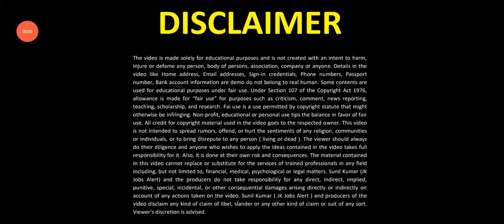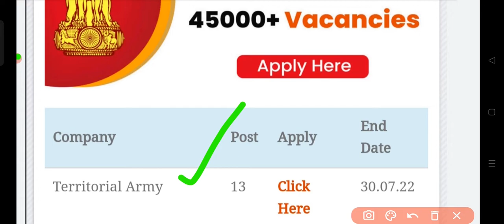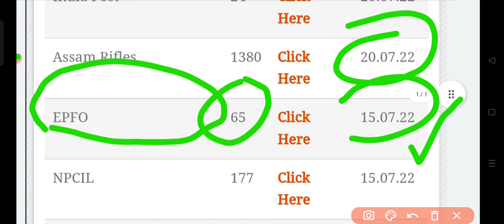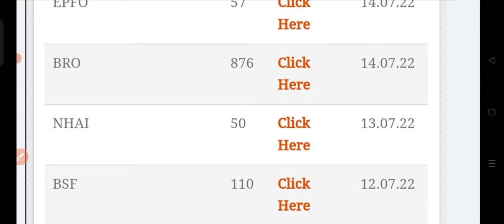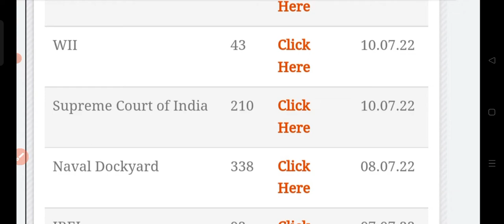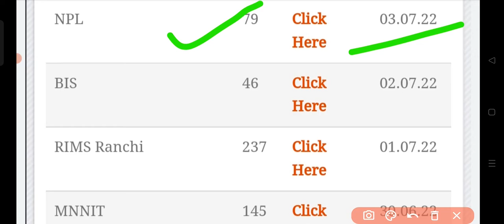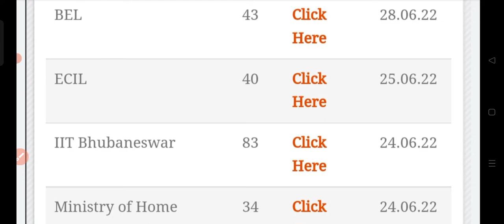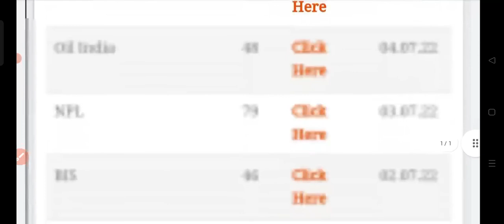Central Govt 45,000+ Vacancies in July | Top Government Job Vacancy in July 2022 | You Can Apply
🔵🔥About Video :-  In This video we discussed about jobs in July and latest jobs alert.

Apply Now:- 1. TA :- Graduation, 18-42 years, Rs. 200 fee

2. Army Infantry School: 10th, 12th, Graduation/ Diploma, Rs. 50/- fee

3. HQ Southern Command : 10th pass or equivalent and 18-25 years ,

4. India Post : Driving test and 56 years maximum

12. Naval Dockyard : 8th, 10th & ITI

17. Oil India Limited :- 10th, 12th Bachelor

🔥🔥 Some Self Studying Best Books for All Competitive Exams :-

🔵 1.Quantitative Aptitude & Reasoning

🔵 2.English for All Competitive Exams

🔵 3.GS for All Competitive Exams

🔵 4.CET Best Book

About us :
JK Jobs Alert